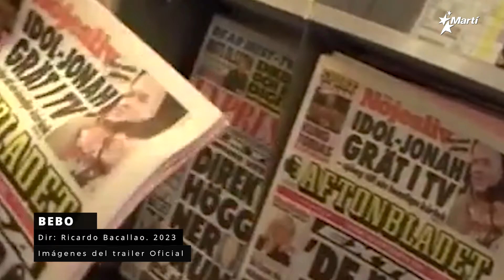Exprésate con Arte Ricardo Bacallao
El documental “Bebo” llega al Festival de Cine de Miami. La vida del legendario pianista cubano Bebo Valdés ha sido llevada a la pantalla grande por el cineasta Ricardo Bacallao y llega al Festival de Cine de Miami a celebrarse el próximo mes de marzo.